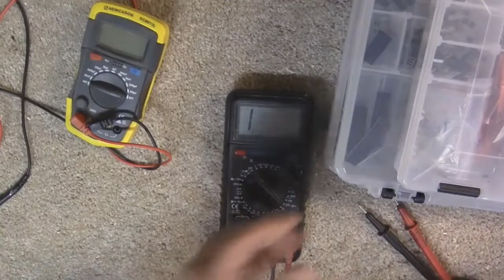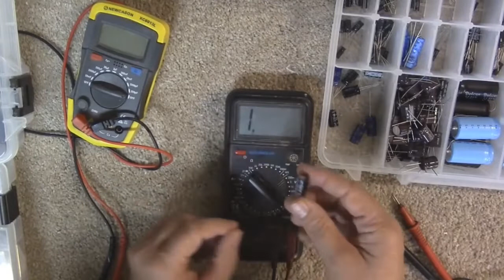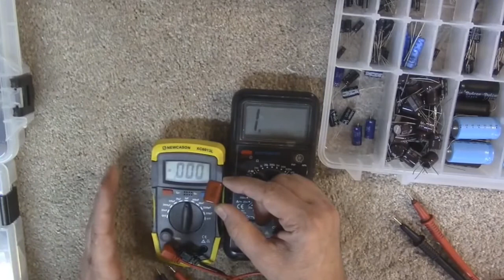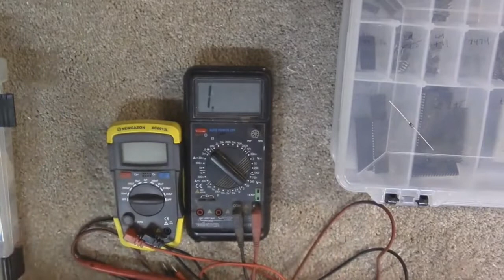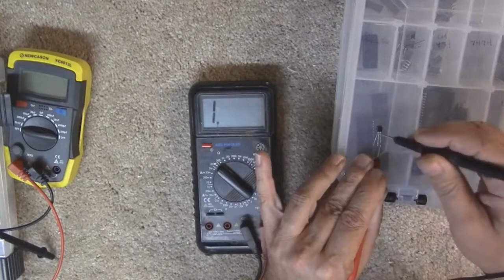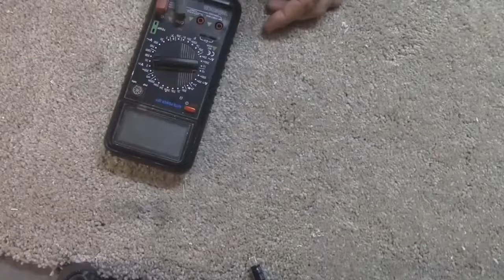Cara Mengukur Resistansi Suatu Component Pada Sistem board Management (multitester)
Ibrachan Abdurr mencari hasil dari pengukuran

Anda bisa mencoba metode pengukuran sparepart elektronik dengan multitester manuali maupun outo

multitester yang biasa kita gunakan sehari hari sama untuk tukang servis

tukang servis menggunakan multitester